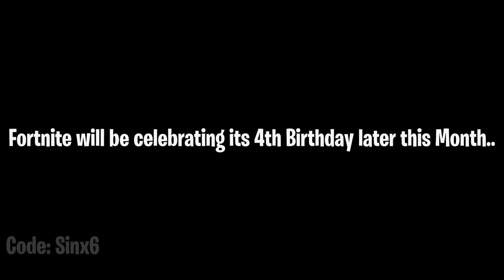Fortnite FREE Rewards..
Fortnite Battle Royale NEW 4th Birthday celebration will be later this Month. We will receive a few challenges alongside some Free rewards. The rewards are currently encrypted but they are a Spray, Emoticon, Back Bling and a Pickaxe..